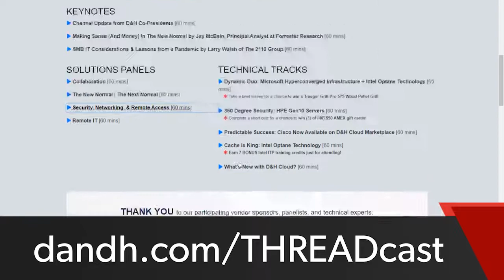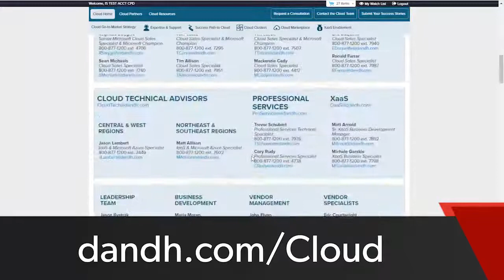What's News at D&H - July 2020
This month at D&H! Although D&H THREADcast is now over, you can still watch hours of insider content on-demand! Register and watch today for your chance to win a giveaway through July 31st! Start your Success Path to Cloud with an all new webinar series, check out last month’s D&H Cloud update webcast and see what vendors were just added to the D&H Cloud marketplace! We’ll then show you where to register for our upcoming Cisco webcast and tell you how you can win big with Lenovo!